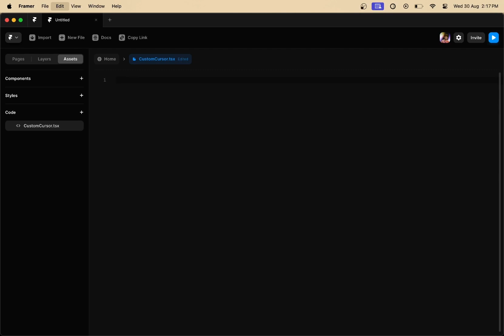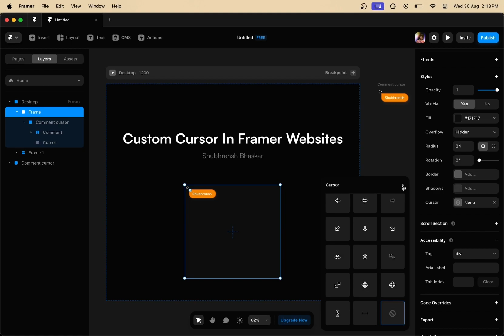How to : Add a Custom Cursor In Framer Websites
Thanks Nabel @itsnotnabel for this!

SERIES X01 - Y07
Title : Add a Custom Cursor In Framer Websites
Description : Learn how to add a custom cursor in your framer website or within a specific container or frame.

=Music=
Instrumentals provided by CHUKI BEATS (All the love to him)